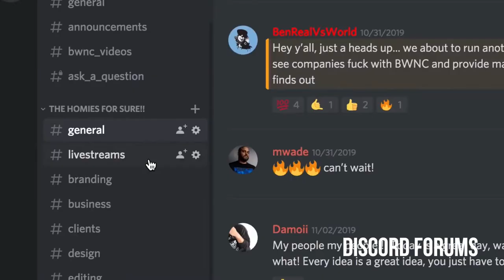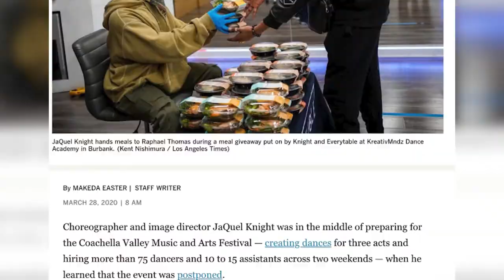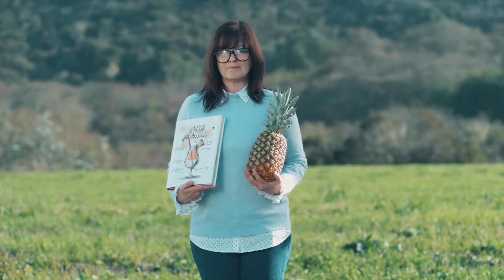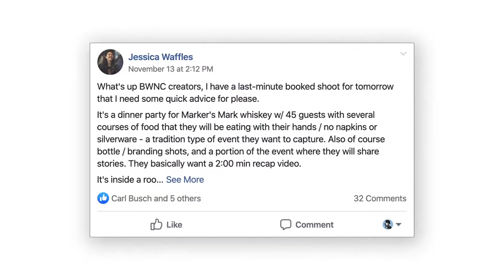JaQuel Knight, Nick Mahar & Israel Shoots | Quarantine & Chill | Ep. 176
Celebrity Choreographer Jaquel Knight discusses his efforts to give back to the community during the COVID-19 pandemic; Cinematographer Nick Mahar gives us a first-hand look at his new 3D printed masks; and Anderson.Paak's content creator Israel Shoots tells a crazy story about flying on a private jet with Wiz Khalifa!

Timecode:
-   Jaquel Knight (3:47)
    - How COVID-19 affects his career (5:45)
    - Meal giveaway and Dance Relief Fund (9:00)
    - Super Bowl performance with Shakira (21:44)
    - Killing time and learning in quarantine (28:27)
- Nick Mahar (30:37)
    - 3D printing masks and giving them away (30:37)
    - Understanding film departments and storytelling (36:37)
    - Moving to LA (38:40)
    - Pivoting his business for COVID-19 (41:30)
    - Advice for cinematographers (46:14)
    - Portfolio & projects worth checking (48:33)
    - Macklemore tour + music video story (53:00)
    - Killing time in quarantine (57:11)
- Israel Shoots (58:54)
    - Projects he’s been working on - Anderson .Paak, Free Nationals, Dan Bilzerian (59:20)
    - Shooting for Wiz Khalifa (1:04:04)
    - Crazy Wiz Khalifa story: escaping cops in private jet (1:05:43)
    - How COVID-19 affects his career + Free Nationals doc. (1:11:40)
    - Bringing back his vlogs and Youtube channel (1:17:50)
    - Killing time in quarantine (1:20:10)

Listen to this episode on iTunes, Spotify, or any podcast platform you prefer!: